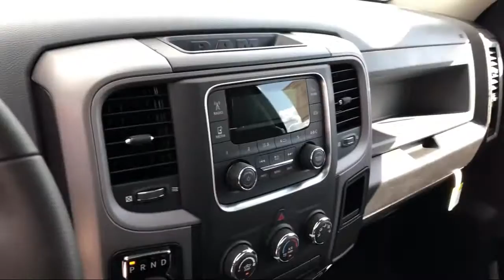2019 Ram 1500 CLASSIC Tradesman Elk Grove Sacramento Roseville Folsom Rocklin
2019 Ram 1500 CLASSIC Tradesman Stock Number: 60696D Vin:3C6JR7DT5KG715224.

8575 Laguna Grove Dr.